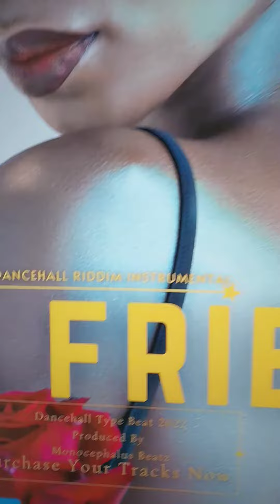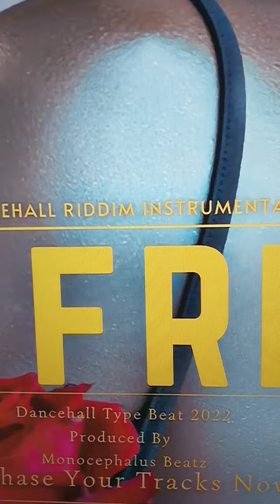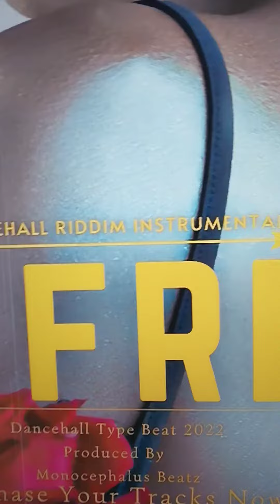Nico Junior ♥️ ♥️ ♥️ 👏 🙌 👏 Praise